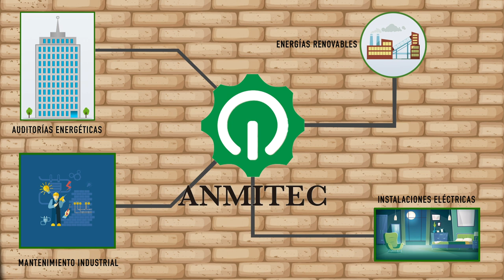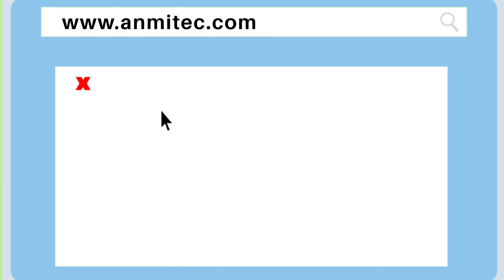Plano y Toma_ Andrea Iglesias_ ANMITEC Video Promocional